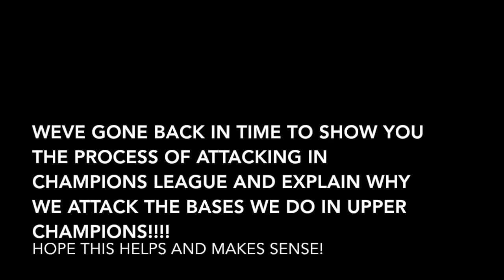Clash of Clans What It's Like to be in Upper champions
Liked This Video?!?!
Need Free Gems?!?!?! Use my Code

Whats going on Spartans i'm King and I hope you're enjoying both my Clash of Clans and Boom Beach series that i've been doing! My intentions are to bring the most epic/educational Gameplay to you that I can while having fun. Most of these raids are either done by myself or my clan mates, but if you ever have an epic raid for me feel free to email me at you can either send me the video already recorded or i can set up for you to join my clan Angels & Devils in order to share the replay with me :)! Keep Clashing and I'll lead you to victory Lets Go!

Category: Games
Updated: 10 June 2014
Version: 6.108.5
Size: 53.3 MB

Category: Games
Updated: 02 June 2014
Version: 16.5.1
Size: 83.2 MB